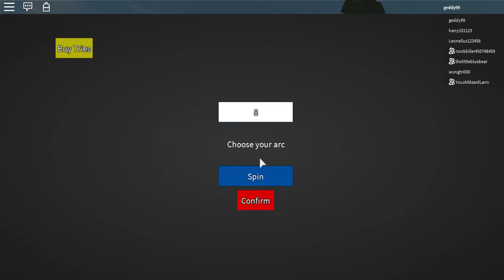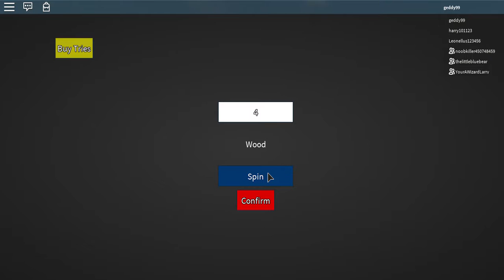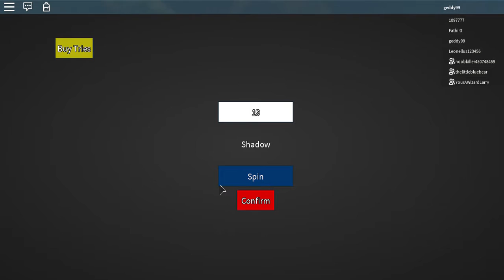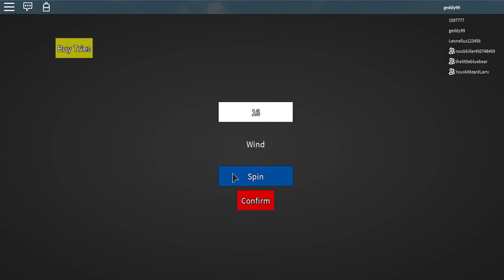ROBLOX | I will bend the le elements! w/ Vlarry456v , Baylee's World , Obriens World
Hey guys Geddy456 here and today we are playing Arc of the Elements!